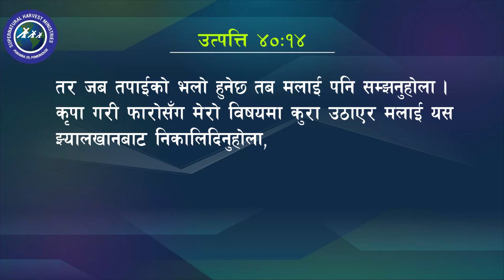किन​ स​बै ढोकाह​रु ब​न्द​ भ​ए? किन​ स​बैले त्यागे? || Keshab Acharya || Nepali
किन​ स​बै ढोकाह​रु ब​न्द​ भ​ए? किन​ स​बैले त्यागे?

Abundant Harvest Church
प्रत्येक शनिवार बिहान १०-१२:३० सम्म